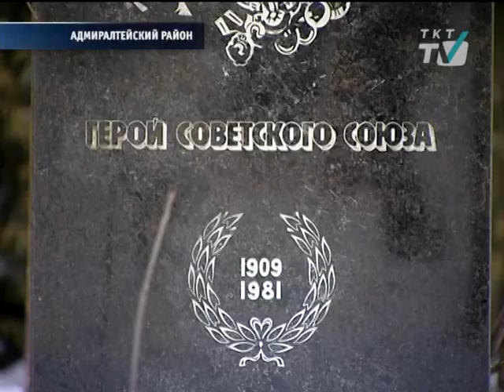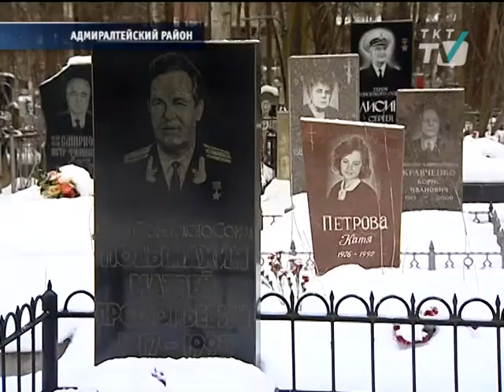Депутат судится со Смольным из-за могил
Андрей Анохин требует от КГИОП взять под охрану все захоронения героев Советского Союза в Петербурге.